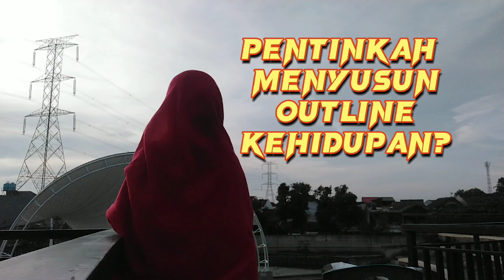BELAJAR DARI TESIS, HIDUP PUN BUTUH OUTLINE. SETUJU⁉️Eps. 01.